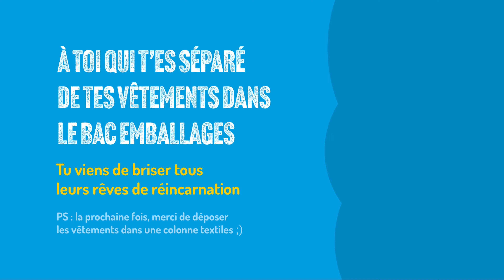GRESIVAUDAN - Erreur de tri - Ep Textile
Face aux erreurs de tri récurrentes sur son territoire, ayant pour certaines, des conséquences assez fortes et non négligeables, la communauté de communes du Grésivaudan a initié il y a quelque temps une campagne de communication par affichage produite par l'Agence Pro-G ayant eu l'audace d'adopter un message impactant, un poil provocateur, décalé et assumé.

Dans le prolongement de celle-ci, et dans une vision globale qui est menée à encore évoluer et se développer, une déclinaison au format vidéo fut souhaitée.

Suite à un brief, j'ai ainsi pris plaisir à travailler sur les déclinaisons vidéos possibles :

1/ La conceptualisation générale

Premièrement, le souhait de réaliser des films qui soient relativement courts, adaptés aux messages et aux standards actuels pour ce type de communication.

Dans un second temps, le fond : Comment faire le message, par quel moyen, sous quelle forme.

Un point fut essentiel à mes yeux, rester dans la dynamique et dans le même ton que la campagne d'affichage. L'idée étant de garder une continuité et une cohérence générale

2/ La conceptualisation approfondie

Le premier point ayant été validé, il fut temps de décliner le concept approfondie. Un concept qui sera bien évidemment commun à chaque capsule, comme fil rouge.

Premier temps : La contextualisation.

On découvre un ou des personnages, en train d'exécuter une action que l'on retrouve quotidiennement dans nos vies de tous les jours.

Deuxième temps - La fausse bonne application :

Un moment d'ironie et de non prise au sérieux pour mettre en lumière le mauvais choix.

Un personnage se trouve au niveau des bacs de tri. Il est invisible aux yeux de notre précédente personne. Il commente l'action ayant eu lieu, comme si il l'avait vécu, alors que la personne de la scène précédente arrive en arrière plan pour jeter son outils, ou l'objet de son erreur de tri.

Notre personnage finalise avec celle-ci la mauvaise action, avec une complicité et une ironie certaine.

Troisième temps : Le message clef

C'est ici que le switch se produit et que le message final est délivré.

Cette séquence en motion design reprend les codes de la campagne de comm par affichage.

3/ L'écriture :

Une fois le concept approuvé, fut venu le temps de l'écriture.

Pour chaque capsule, un scénario précis et détaillé comprenant les textes, les attitudes de chacun, et le séquençage des plans.

Egalement l'identification des figurants, conjointement avec l'agence de communication, ainsi que l'identification de l'acteur principal.

Les tournages auront ensuite eu lieu sur 4 demies journées au travers du territoire.

Merci à tous les acteurs impliqués dans le projets